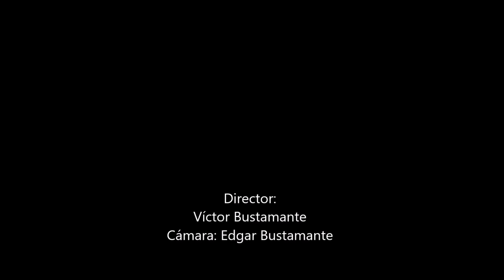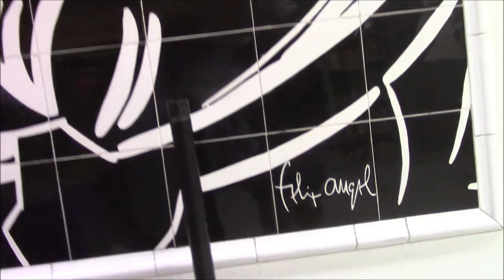Las Palabras de Félix Ángel. Mural en Pereira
Félix Ángel, el maestro
febrero 14, 2021 (El Diario)
 Germán A. Ossa E.

De una les digo amables lectores, voy a hablarles del artista que nos regaló ese bello mural titulado “Las Palabras”, que se encuentra en la Sala General de la Biblioteca “Ramón Correa”, ubicada en el tercer piso del Centro Cultural “Lucy Tejada” y que ha servido todos estos años, para inspirar a los miles de lectores que la han visitado desde el 15 de noviembre de 2006 hasta nuestros días. Es muy probable que cientos de poemas, miles de cuentos, relatos y hasta novelas, hayan tenido allí su génesis y muchas tareas escolares y universitarias que han terminado en la formación de centenares de profesionales valiosos nuestros, hayan tenido (y aún conserven) esa imagen, tatuada inconscientemente en el cerebro de los que hoy por hoy, enriquecen la vida social, cultural, artística, técnica y científica de los mismos. Generoso, amplio, bondadoso, crítico, estudioso, trabajador profesional de las disciplinas literarias y artísticas, el Maestro Félix no descansa un minuto, pues es consciente de lo corta que es la vida y de la necesidad de dejar huella de la existencia. De allí que su producción literaria, crítica y analítica, en densos y profundos textos, en relatos concienzudos, en poemas concretos y avasallantes y en una copiosa y hermosísima colección de pinturas, dibujos, collages e imágenes de todo tipo que salen de su particular imaginación y concepción del mundo, lo conviertan en ese artista tan original y único que conocemos y que obviamente debemos admirar y respetar. Gracias a su generosidad, Pereira se da el lujo de poseer ese Mural que ilumina nuestra Biblioteca Pública Municipal y gracias a su imaginación, cada rato, podemos disfrutar de sus escritos y de las imágenes que brotan de su insólita imaginación.